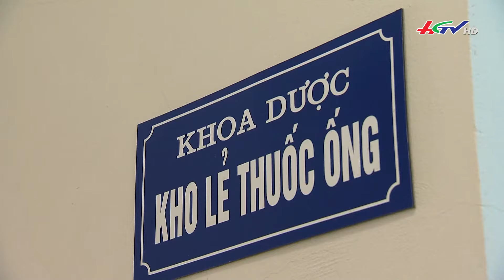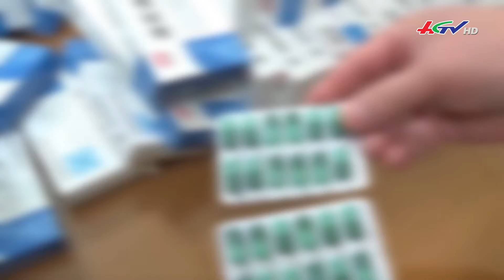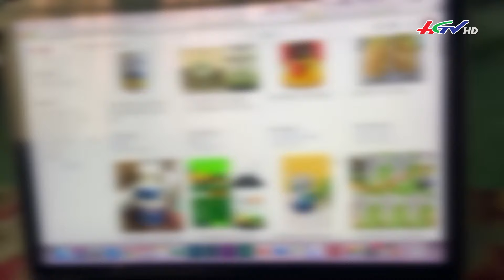Biến đổi chủng virus, nguy cơ bệnh nhân mắc cúm bội nhiễm gia tăng | Truyền hình Hậu Giang